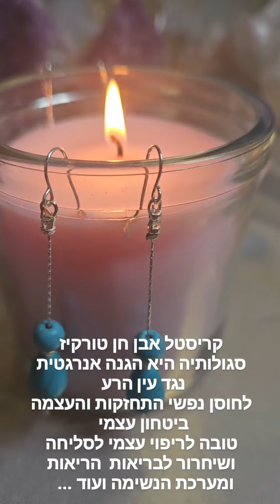אוסף קטן מהתכשיטים שיצרתי קמע המזל שלך 🔮🧿